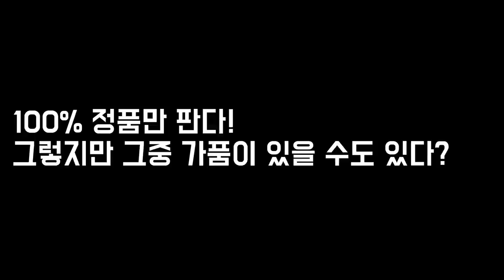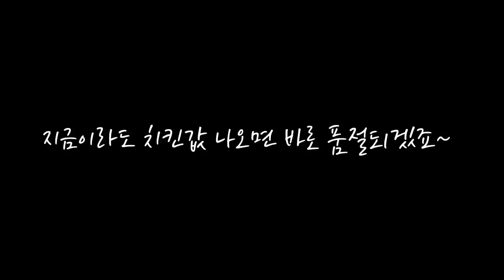스탁엑스나 크림 같은 중개 업체 길들이기 시작한 나이키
Nike Jordan 1 Retro High OG Taxi

나이키 조던 1 레트로 하이 OG 택시

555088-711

(나이키 조던 1 레트로 하이 OG 택시 옐로우 토)(신발 추천)(조던1 하이 사이즈 리뷰)(운동화 리셀 슈테크)(나이키 리셀 재판매 금지)
크림 부작용,스탁x 부작용, 크림 리셀 방법,
스탁x 구매 방법
명품 운동화 중개 업체

it's AUTHENTIC !